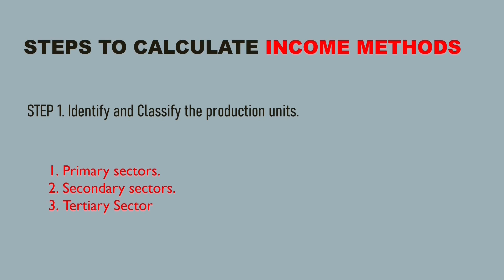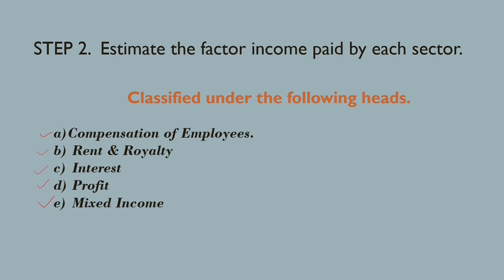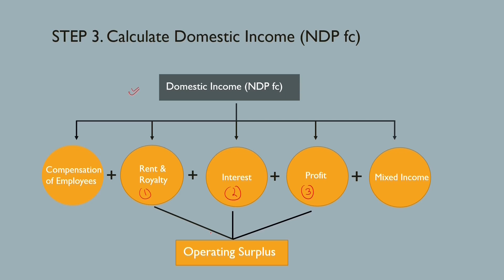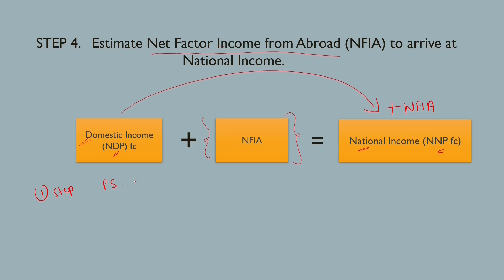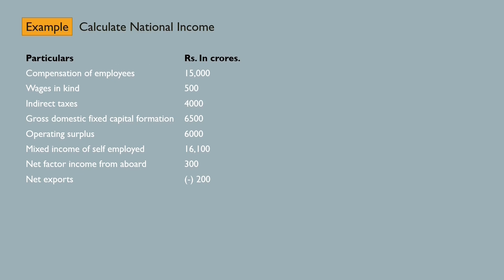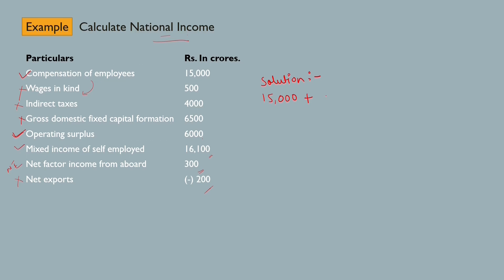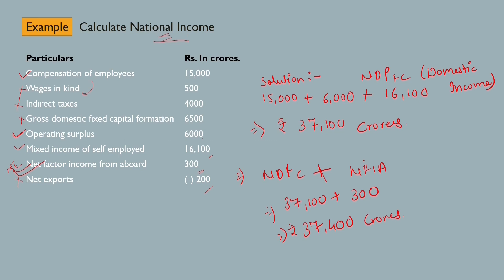Step to Calculate Income Method | Part 9 | Measurement of National Income | Macroeconomics Class 12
National Income and Related Aggregates |Measurement Of National Income|
How to calculate Income method step by step are covered  in this video.
Following Basic thing need to calculate Income Method.